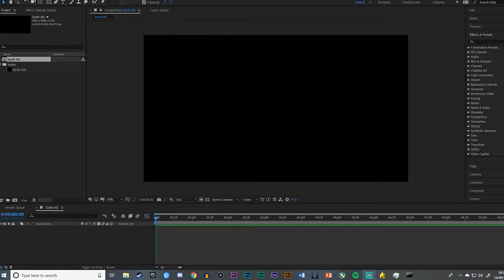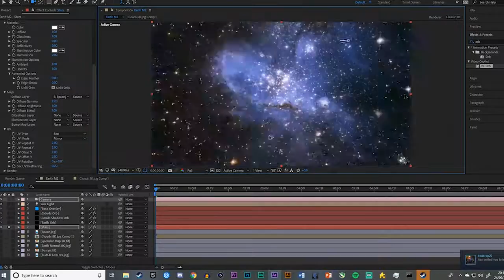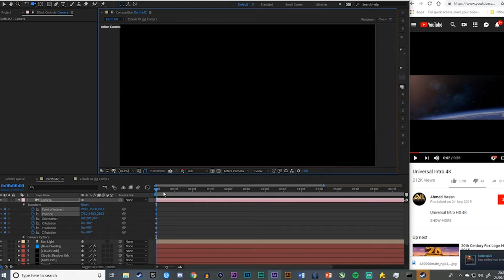Earth V2 Time laps